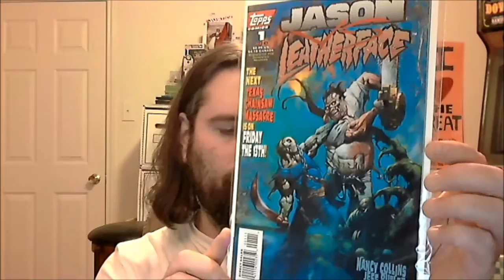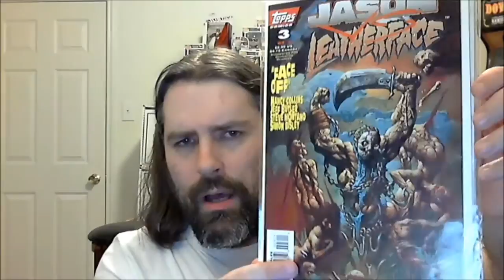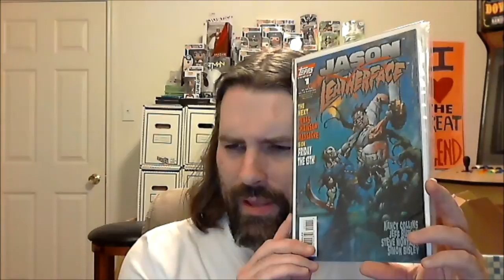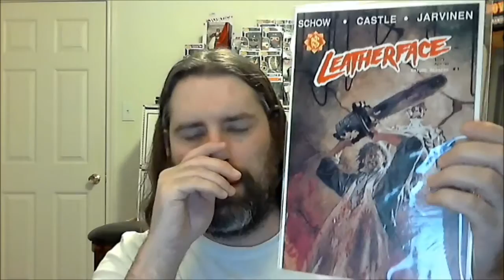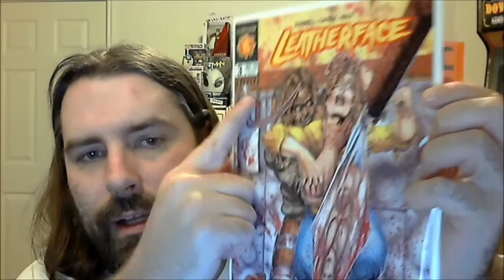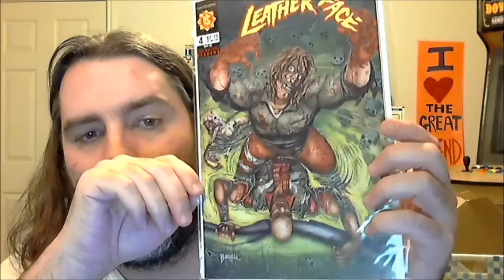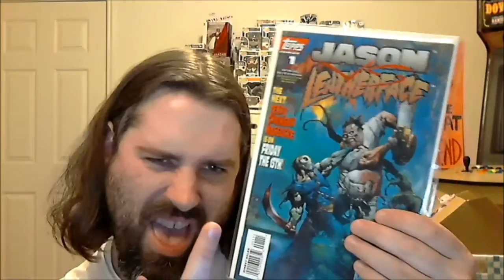Bizarre Leatherface Comics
This is my Leatherface comic book collection.  The covers and the story in these books is so creepy and bizarre they must be shared with all my fans.  This is a video response to my friend Captain Strangelife.